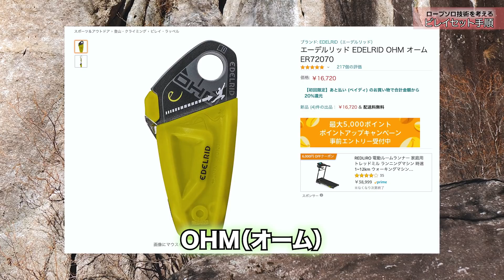ロープソロ技術を考える③ 〜リスクと対策〜（前半）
ロープソロシステムの動画お待ちいただいていた皆様、大変お待たせいたしました。
実際話し始めてみたら話すことが多すぎて前後編になってしまいました。
前編では今までの軽く確認みたいな感じになってしまいましたが、後編は今までいただいたご質問などに関してお話をしてゆく予定です。

まだまだ自分でもわからない世界ですが、皆さんと一緒にさまざまな問題を解決していけたらなと思っています。

ちなみに動画内で登っていたトワイライトは3日後にトライしてようやく登ることができました。この日はパンプしすぎて訳がわかりませんでしたが、どうやらレストポイントでの動作がキーのようです。

（お仕事関係以外にはお返事しかねます）